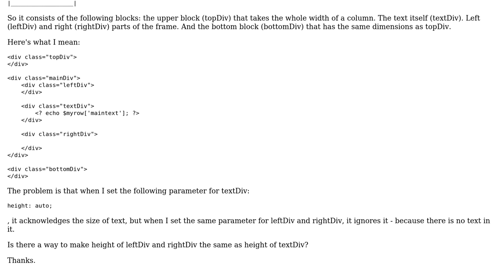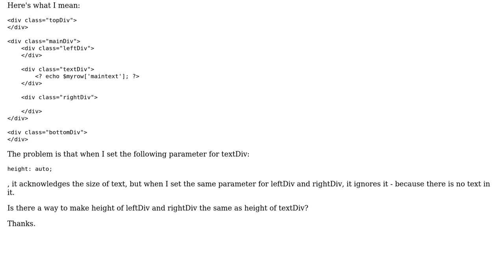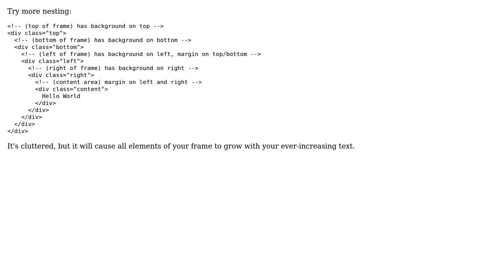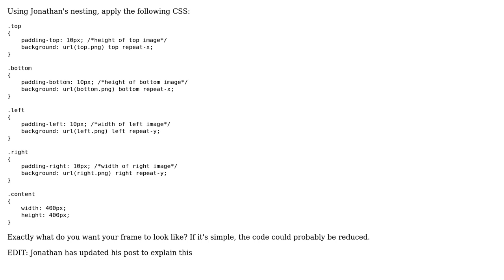CSS: Adjust height of a block to the size of text (2 Solutions!!)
CSS: Adjust height of a block to the size of text

With thanks & praise to God, and with thanks to the many people who have made this project possible! | Content (except music & images) licensed under CC BY-SA | Music | Images & others | With thanks to user Sampson user Ilya Suzdalnitski user Eric and the Stack Exchange Network Trademarks are property of their respective owners. You are responsible for your own actions.